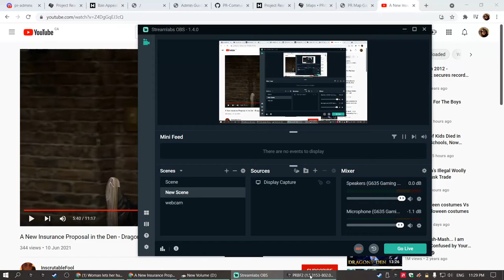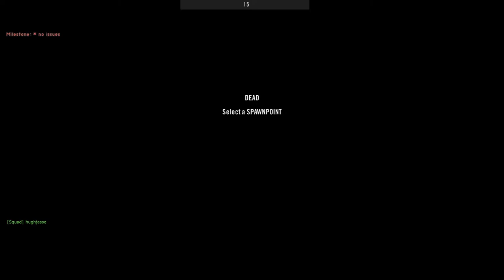I'm leading the strike team PROJECT REALITY tactical full round gameplay 2021 09 30 23 29 17